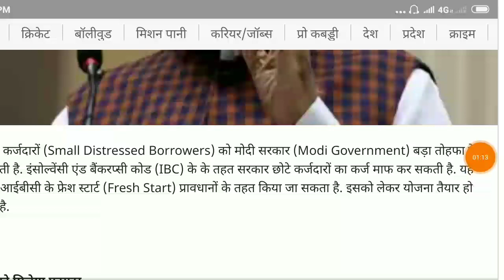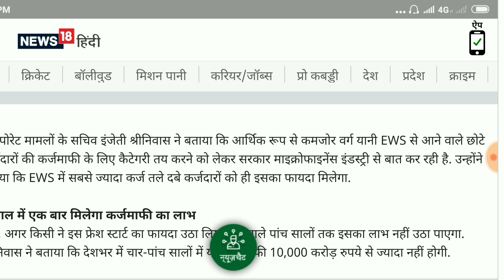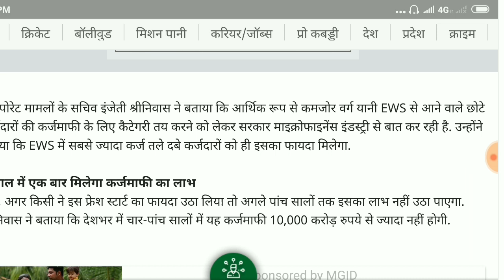प्रधानमंत्री किसान कर्जमाफी योजना 2019 | सभी किसानों का 2 लाख तक का कर्ज होगा माफ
प्रधानमंत्री किसान कर्जमाफी :-
प्रधानमंत्री नरेंद्र दामोदर दास मोदी करने जा रहे हैं कर्जमाफी, जल्दी देखे किस किसका कर्ज होगा माफ । अगर आपने यह वीडियो नही देखा तो जल्दी देखले की कर्ज माफी किस प्रकार से हो रही हैं. नहीं तो आप पछताएंगे

प्रधानमंत्री ऋण लोन योजना, प्रधानमंत्री किसान सहायता योजना, प्रधानमंत्री कृषक परिवार योजना, मोदी किसान योजना, मोदी, प्रधानमंत्री कर्जमाफी योजना की जानकारी, किसान कर्जमाफी, कर्जमाफी की जानकारी, कर्जमाफी ताजा खबर, मोदी की किसान ऋण मुक्ति योजना, प्रधानमंत्री किसान योजना, प्रधानमंत्री किसान लोन योजना, प्रधानमंत्री किसान कर्ज माफी, प्रधानमंत्री किसान ऋण माफ योजना, किसान कर्जमाफी दूसरा चरण, कर्जमाफी की ताजा खबर, कर्ज माफी खबर, कर्जा माफी योजना, मोदी की किसान ऋण माफी, प्रधानमंत्री किसान योजना, प्रधानमंत्री मोदी लोन माफी योजना, प्रधानमंत्री मोदी किसान योजना, प्रधानमंत्री किसान लोन मित्र,प्रधानमंत्री किसान कर्ज माफी योजना, प्रधानमंत्री किसान ऋण योजना, प्रधानमंत्री कर्ज माफ जानकारी, कर्ज माफ, मध्यप्रदेश किसान कर्जमाफी योजना, मध्यप्रदेश ऋण माफी योजना, मध्यप्रदेश ऋण मुक्ति योजना, मध्यप्रदेश किसान कर्जमाफी, मध्यप्रदेश किसान ऋण माफी जानकारी, मध्यप्रदेश में किसानों के लिए घोषणायें, कमलनाथ सरकार की कर्जमाफी, मध्यप्रदेश कर्ज माफी, मध्यप्रदेश की 10 दिनों की कर्जमाफी अब कब पूरी होंगी जानिए, कर्जमाफी की जानकारी जानिए, प्रधानमंत्री ऋण माफी, प्रधानमंत्री मोदी की कर्जमाफी, प्रधानमंत्री की किसान सम्मान निधि, प्रधानमंत्री किसान सम्मान योजना, प्रधानमंत्री कर्ज माफ जानकारी, कर्ज माफी की ताजा खबर, मोदी की कर्जमाफी योजना, राजस्थान में अशोक गहलोत की कर्जमाफी, राजस्थान कर्जमाफी, राजस्थान किसान ऋणमाफी, राजस्थान ऋण माफी प्रक्रिया, राजस्थान में किसान पेंशन योजना, राजस्थान में कर्जमाफी, राजस्थान किसान कर्ज माफी ।

पांच राज्यों के विधानसभा चुनाव में हार चुकी पार्टी को उबारने के लिए केंद्र सरकार अब किसानों को लुभाने की तरकीबें सोच रही है। प्रधानमंत्री आवास पर बुधवार शाम तमाम उपायों पर कई घंटे मशक्कत भी की गई। कर्ज माफी को अपनाकर विपक्ष के हाथों मुद्दा सौंपने की बजाय तेलंगाना मॉडल को लाने पर गहन विमर्श किया है। माना जा रहा है कि राज्य के मॉडल को केंद्र नए रूप में लागू करने की घोषणा जल्द कर सकती है।

तेलंगाना मॉडल में फसलों की बुवाई से पहले प्रति एकड़ तय राशि सीधे खाते में भेजकर (डीबीटी) किसानों को लाभ मुहैया कराया जाता है। कर्जमाफी की तुलना में सरकार इसे बेहतर उपाय मान रही है, क्योंकि कर्जमाफी का फायदा किसानों को एक बार ही मिलता है। जबकि राज्य के मॉडल से हर परिस्थिति व हर फसल में किसानों को फायदा मिलता है। सूत्र बताते हैं कि प्रधानमंत्री आवास पर कृषि मंत्री राधामोहन सिंह को 26 दिसंबर को कर्जमाफी के विकल्प पर विचार करने को बुलाया गया था।

सूत्र कहते हैं कि इस दौरान खुद प्रधानमंत्री नरेंद्र मोदी और भाजपा अध्यक्ष अमित शाह मौजूद थे। सूत्रों का कहना है कि बैठक के दौरान पट्टे पर खेती करने वाले किसानों को नया कर्ज और बीमा का पूर्ण लाभ मुहैया कराने पर भी विचार किया गया। जबकि जिन छोटे या मझोले किसानों के पास जमीन है, उन्हें तेलंगाना मॉडल लाभ या सहायता मुहैया कराने पर लंबी चर्चा।
प्रधानमंत्री किसान कर्जमाफी, प्रधानमंत्री योजना,प्रधन्मन्त्री किसान की ऋण माफी की जानकारी,किसानों की कर्जमाफी,कर्ज माफी जानकारी,प्रधानमंत्री किसान कर्ज माफ,प्रधानमंत्री किसान कर्ज माफी जानकारी,
Pradhanmantri Yojana, pradhanmantri kisan Yojana,kisan Karjmafi yojna